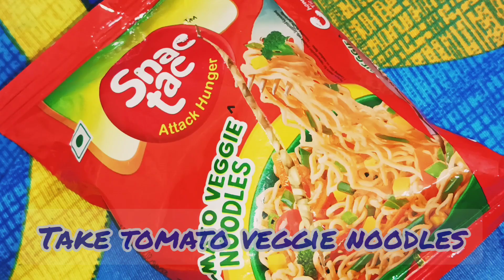Tomato Veggie Noodles 🍜| Review|spoon soul